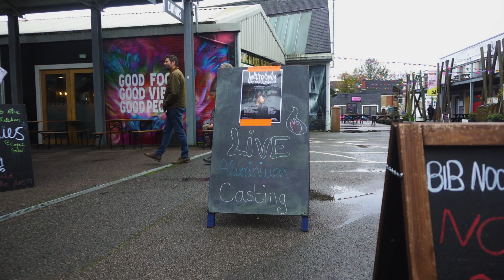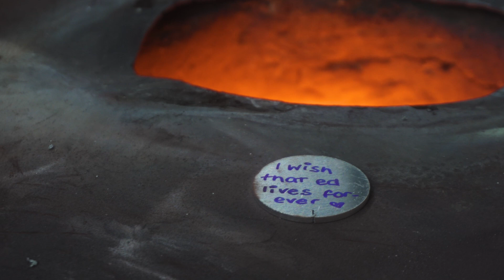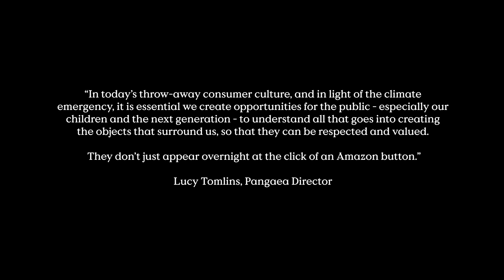Meltdown, From Trash to Treasure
Watch sculpture making in action as a foundry is set up in the heart of Coventry for one afternoon. Witness a live-demonstration as six artists from the Midlands, and beyond, turn molten metal into sculpture, in a dramatic public demonstration. Expect molten metal, sparks and more.